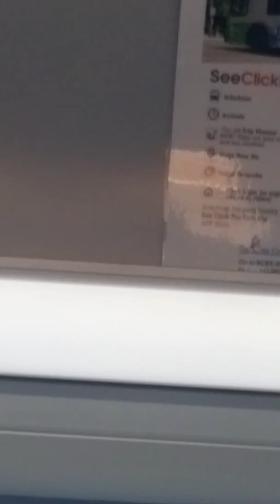SCAT bus back to Bobcat Village Center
Scat buses